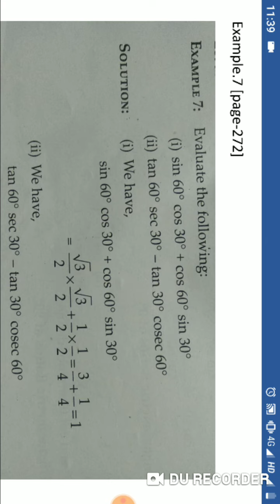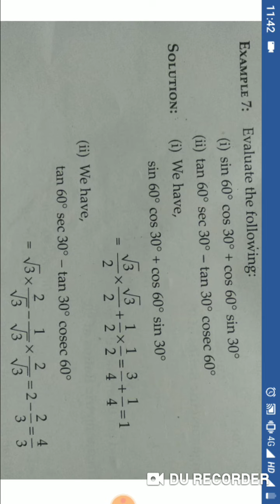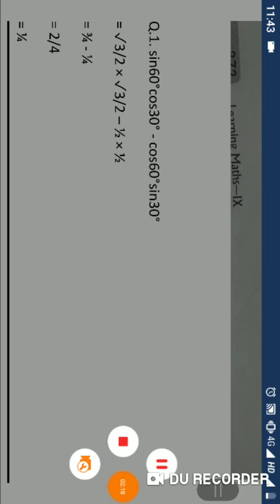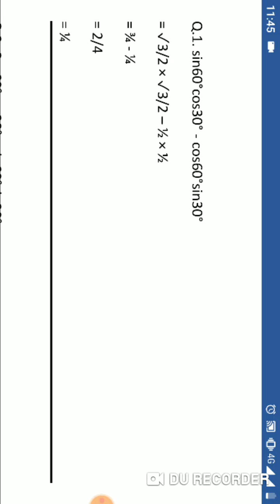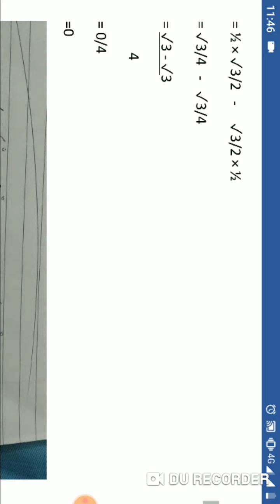Class-9 exercise 18.3 Q.1-10